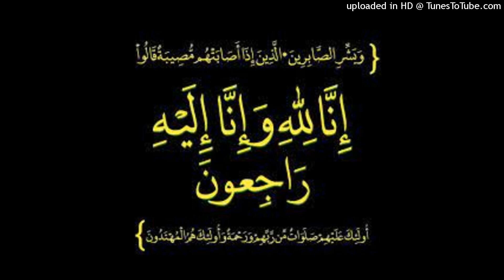condoléances cheikh yahya al hajouri pour cheikh al louhaydan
écrites le mercredi 5 janvier 2022 sur son site